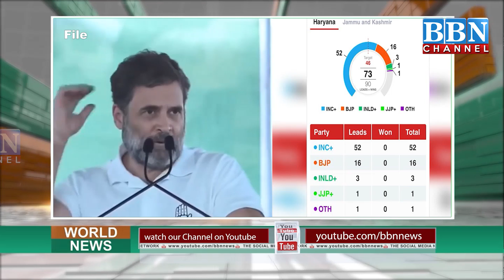Rahul Gandhi reacts on Election Results - EVM Battery ko lekar Congress ka Bada Dawa | BBN NEWS